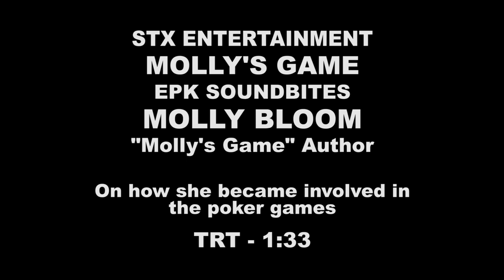Molly's Game || Molly Bloom - "Molly’s Game" Author Soundbites || SocialNews.XYZ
Watch Molly's Game, Molly Bloom - "Molly’s Game" Author Soundbites

The true story of Molly Bloom, a beautiful, young, Olympic-class skier who ran the world's most exclusive high-stakes poker game for a decade before being arrested in the middle of the night by 17 FBI agents wielding automatic weapons. Her players included Hollywood royalty, sports stars, business titans and finally, unbeknown to her, the Russian mob. Her only ally was her criminal defense lawyer Charlie Jaffey, who learned there was much more to Molly than the tabloids led people to believe.

Release date: December 25, 2017 (USA)
Director: Aaron Sorkin
Screenplay: Aaron Sorkin
Budget: 30 million USD
Distributed by: STX Entertainment